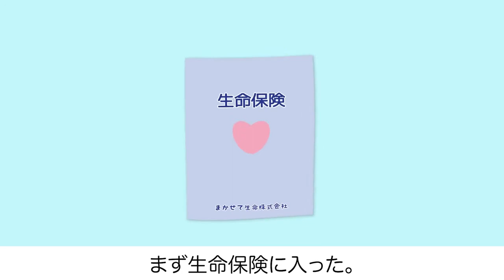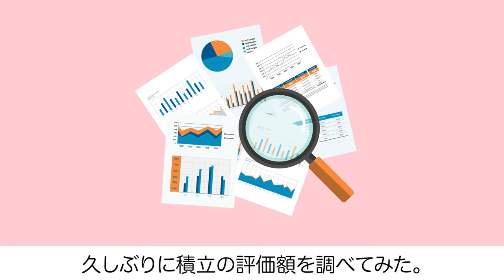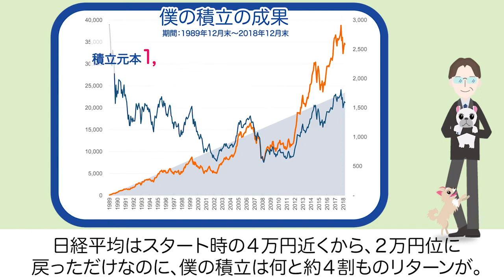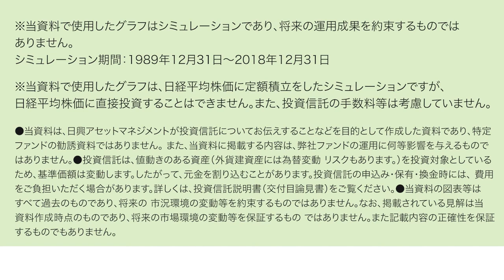本気の積立「ボク」編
「1989年12月から2018年12月まで積み立てていたボクは、なんと…！」 長期積立の効果をわかりやすくイラストで解説します。

【日興アセットマネジメントウェブサイト】

日興アセットマネジメント株式会社
加入協会：
一般社団法人 投資信託協会、一般社団法人 日本投資顧問業協会

【投資信託に関するリスク、費用について】